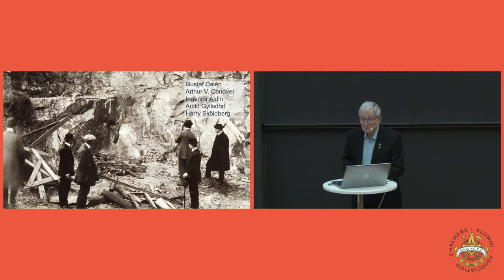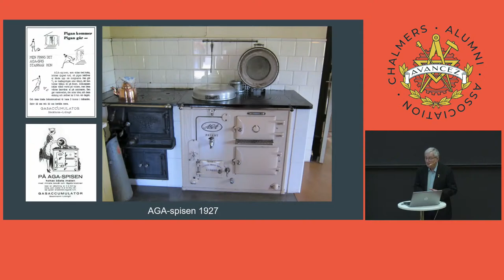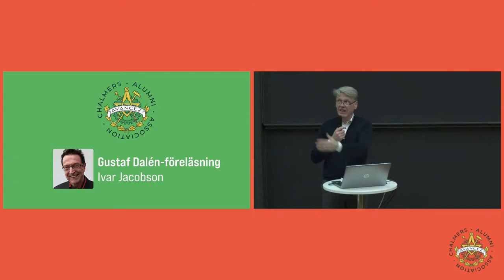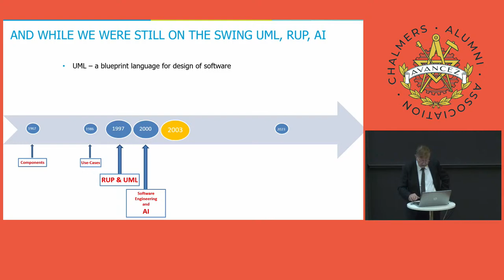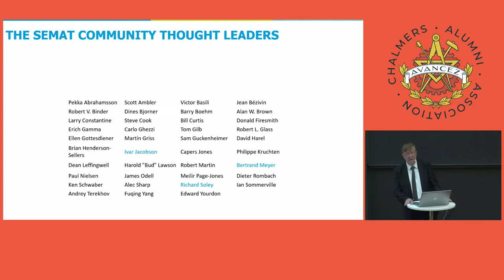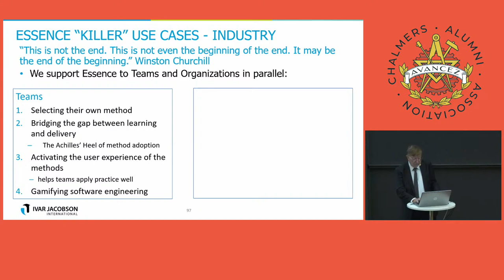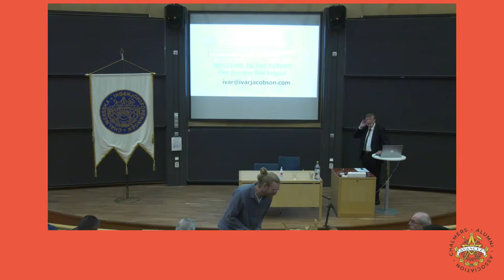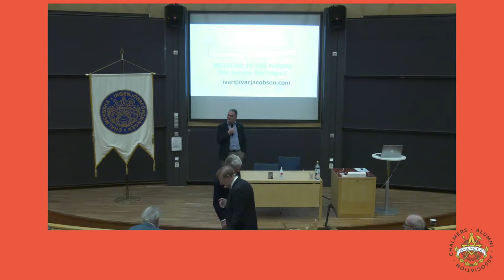Gustaf Dalén-föreläsning: Ivar Jacobsson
Ivar Jacobson (E62) mottog Gustaf Dalén medaljen 2003. Han tog sin examen, Master of Science in Electrical Engineering, från Chalmers Tekniska Högskola 1962 och doktorsexamen från Kungliga Tekniska Högskolan 1985. De efterföljande åren har han arbetat i många olika företag och skrivit ett antal böcker.

Ungefärligt tidsschema
18:00 Välkomnande av Paul Welander, Ordförande Chalmerska Ingenjörsföreningen
18:10 Presentation Gustaf Dalén av Peter Keen (dotter-son till Gustaf D)
18:30 GD-föreläsning av Ivar Jacobsson, medaljör 2003
19:15 Q&A
19:35 Tacktal av Mats Lundqvist, Vice Rektor Chalmers
19:45 Slut